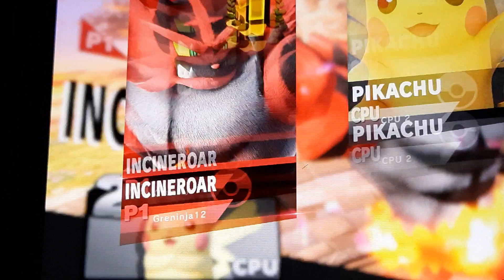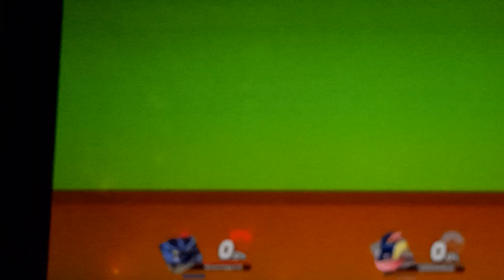Incineroar gameplay SSBU